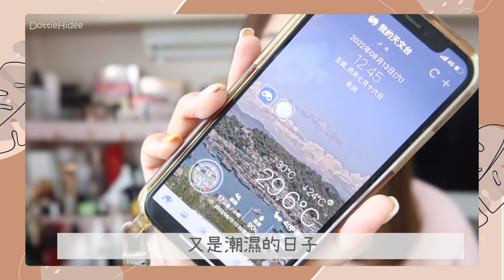♥ 粉底測試 ♥ IPSA AI智能粉底 9小時實測📝 超悶焗潮濕天氣下 可以捱得住嗎？🌞 || Dottie Hidee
♥ 聊天時間 ♥

別跟我說最吸睛是bonbon跟bambi🤣

♥ 今集內容提及:

❋❋ IPSA - 水感原透光粉底液 #103